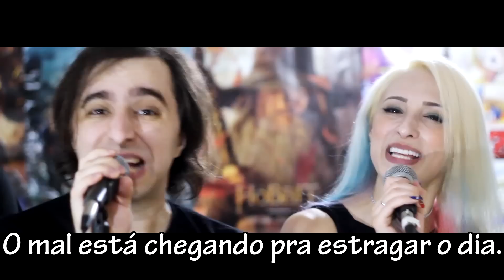One-Punch Man abertura: "The Hero!!" (em português)